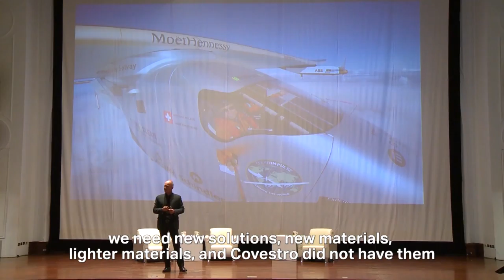Betrand Piccard: Education Should Be About Curiousity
Bertrand Piccard gave this presentation at the National Taiwan Normal University in Taiwan.